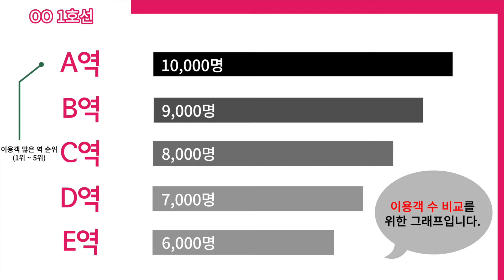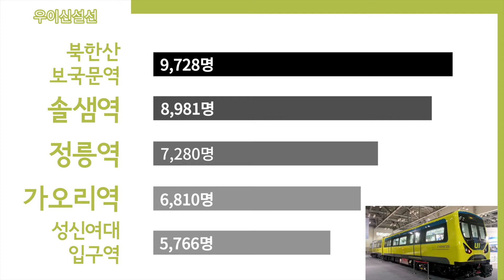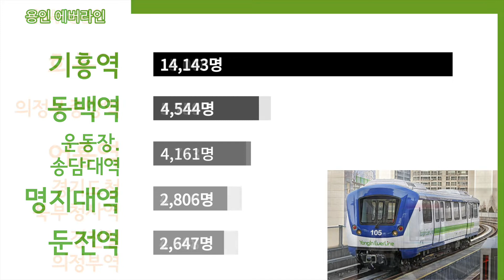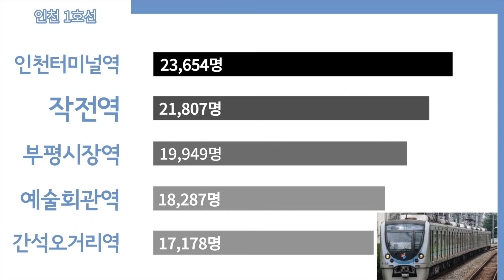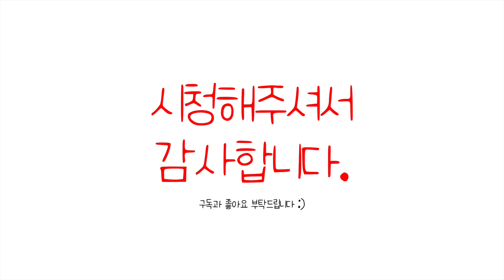2021년 이용객 기준.... 각 노선별 이용객 TOP5 역은??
2021년 이용객 기준으로, 전국 전철 노선별로
이용객 상위 5개 역을 나열했습니다.

※ 인천공항 자기부상열차는 이용객 통계가
없으므로 영상에서 제외되었습니다.
※ 서울 9호선과 광역전철 경강선의 이용객은 2020년 기준입니다.

* 통계 출처 * 서울교통공사, 한국철도공사, 부산교통공사, 인천교통공사, 대구도시철도공사, 대전교통공사, 광주광역시 도시철도공사

《 주요장면 》
0:00 인트로
0:15 서울 지하철
1:36 경기도 지하철
2:49 부산 지하철
3:38 인천 지하철
4:06 대구 지하철
4:33 대전 지하철
4:46 광주 지하철